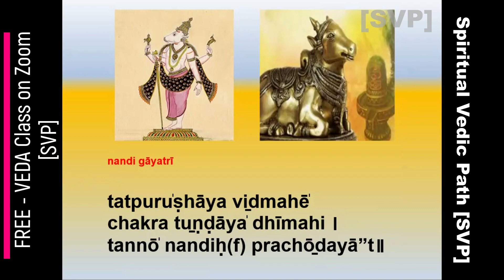Youngsters VEDA US/Canada Batch learning Serva Devata Gayatri | VEDA Chants by Mihira | FREE VEDA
Please click on "SHOW MORE" in desktop browser

Series: Youngsters VEDA Class
Deity: Sarva Devata Gayatri
Artist: Mihira

gaṇapati gāyatrī
tatpuru’haāya vi̠dmahē’ vakra tu̠ṇḍāya’dhīmahi ।
tannō̍ dantiḥ (f) prachō̠dayā”t ||

GANAPATI
Being the embodiment of three virtues namely Buddhi, Siddhi and Riddhi known as wisdom, spirituality and prosperity respectively, Lord Ganesha is the personification of Buddhi Himself. The other two virtues are personified as Goddesses and considered to be the consorts of Lord Ganesha. Though there are different opinions on His marital status, both Puranas – Mudgala and Shiva Purana which are considered as authority, talk about the marital life of Lord Ganesha.

As per Shiva Purana, Lord Ganesha had two sons who were named as Shubh and Labh. Shubh and Labh are personification of auspiciousness and profit respectively. Shubh was the son of Goddess Riddhi and Labh was the son of Goddess Siddhi.

rudraḥ gāyatrī
puru̍ṣhasya vi̠dmahē̍ sahasrākshasya̍ mahādē̠vasya̍ dhīmahi |
tannō̍ rudra(f) prachō̠dayā̎t ॥

tatpuru̍ṣāya vi̠dmahē̍ mahādē̠vāya̍ dhīmahi ।
tannō̍ rudraḥ(f) prachō̠dayā”t ॥

MAHADEV/RUDRA/SHIV
Shiva (/ˈʃɪvə/; Sanskrit: शिव, lit. 'The Auspicious One',  Śiva), also known as Mahadeva  ( Sanskrit: महादेव:,)  'The Great God',  Mahādevaḥ,   is one of the principal deities of Hinduism. He is the Supreme Being in Shaivism, one of the major traditions.

nandi gāyatrī
tatpuru̍ṣhāya vi̠dmahē̍  chakra tu̠ṇḍāya̍ dhīmahi ।
tannō̍ nandiḥ(f) prachō̠dayā”t॥

NANDI
Nandi, which means “giving delight” or “giving joy,” is the sacred bull of the Hindu god Shiva, one of the most important Hindu gods. When the world becomes evil, Shiva destroys it to make way for beneficial change. Nandi is Shiva's animal form, his means of transportation, and his most ardent worshiper.
I am still a learner and Seeker in Spiritual World :
Please check on the new Videos Uploading in progress.